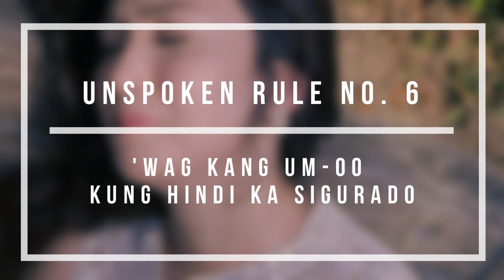Unspoken Rules S2: "I Do"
Handa ka na ba talaga sa pang habambuhay? O nabigla ka lang dahil ‘di sya makapag-hintay? Isiping mabuti ang papasukin mo. Hindi sapat na nagmamahalan lang kayo. Tandaan mo, responsibilidad ang kaakibat nito. ‘Wag kang umoo kung di ka sigurado.

Actors: CJ Reyes and Bianca Guidotti
Supporting Actors: Macoy Galope, Rozel Basilio, Kyla Nievera, Eleanor Tobias, Tonz Are, Vinz Sinlao, Dexty MN and Joe Jardin
Director: Xian Tobias
Assistant Director: Beverly Cumla
Executive Producer: Dennis Lim
Producer: Rai Clemente
Associate Producer: Pancho Maniquis
Writer:  Beverly Cumla
Production Manager: Ken Barrientos
Production Designer: Ritchie Roberto, Angelica Dian Lafiguera and Jeric Villanueva
Cinematographers: Edmer Guanlao and Yunis Mendoza
Lighting Director: Herbert Elaco Estrada
Make-up Artist: Helen Payawal
Video Editor: Mars Arroyo
Production Assistant: Leonel Mayores
Musical Director: Jorge Juan Wieneke V
Scorer: Lean Ordinario

Special Thanks to: Sitio Elena Events Venue